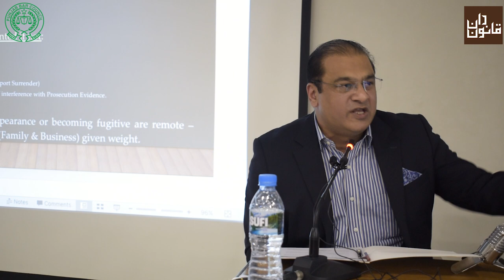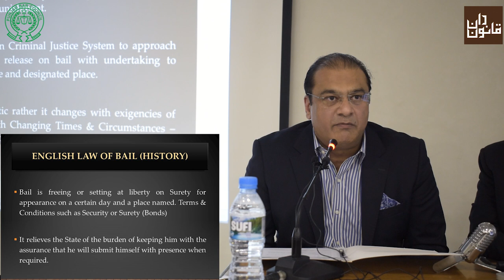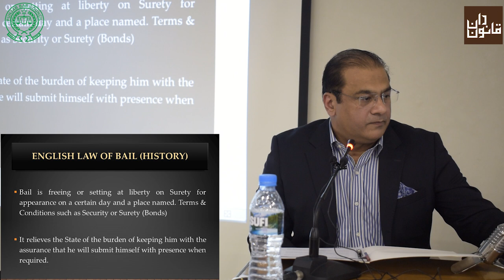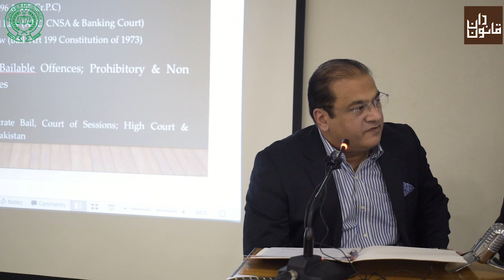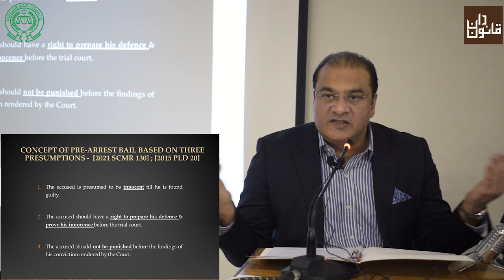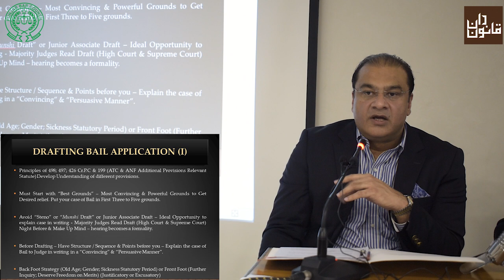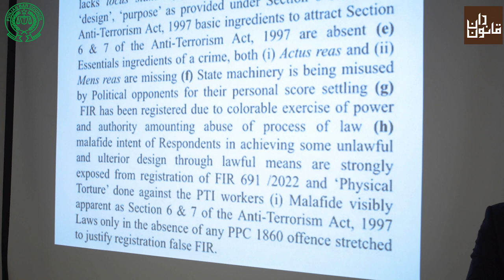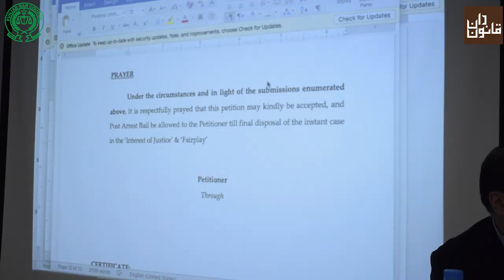BVC: Advocate Supreme Court, Barrister Salman Safdar explains Law of Bail in Detail